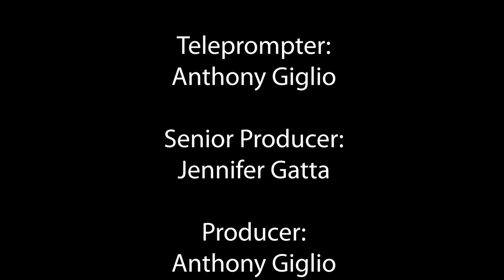America In Crisis Breaking The Cycle of Addiction Episode 4 Jim Dwyer